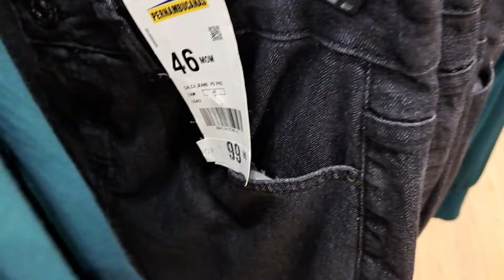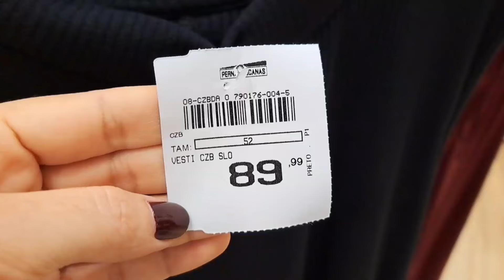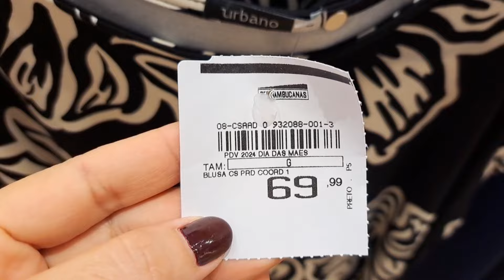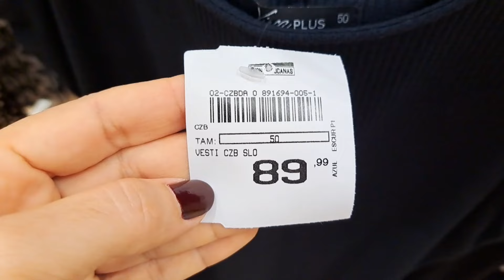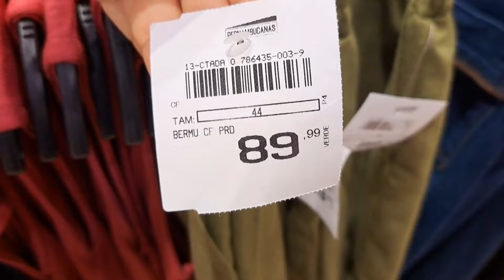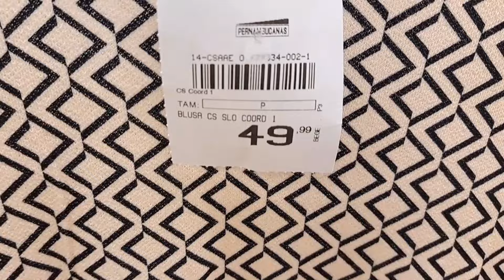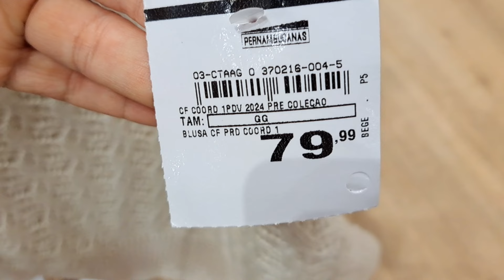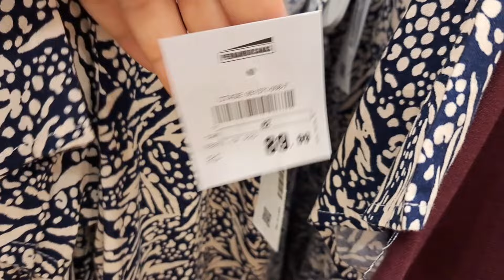TOUR NA PERNAMBUCANAS COM NOVIDADES